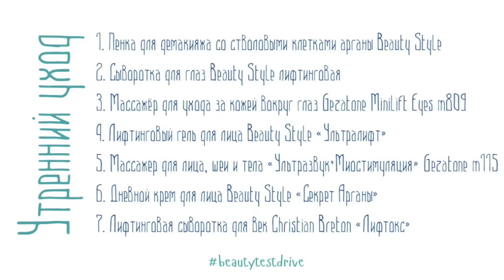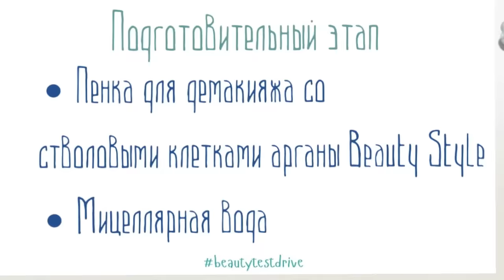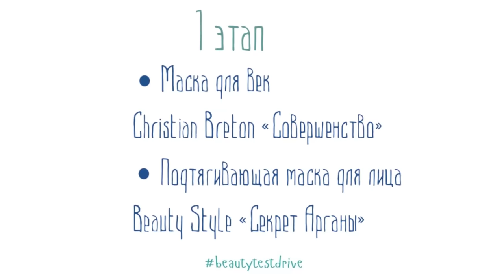Бьюти Тест Драйв. Выпуск 7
Знакомьтесь, это Оля. Оля живёт в Петербурге и мечтает вернуть красоту молодости. Ей повезло попасть в спецпроект Созвездия красоты, и за месяц мы обещаем избавить её от признаков возраста. Давайте смотреть, удастся ли нам это за такой срок!

В этом выпуске Оля рассказывает о своём ежедневном beauty-расписании, о том, какие средства и аппараты она использует для утреннего и вечернего ухода.